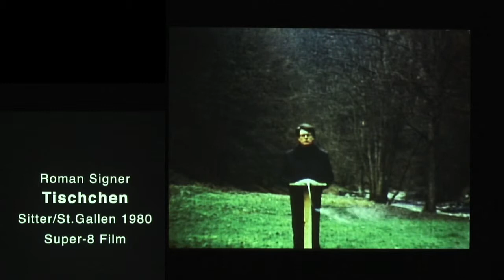Roman Signer "Film Installation" teaser#1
Since the beginning of Roman Signer´s artistic career, time has been an ever present theme in his work, not only as a concept but also as a material to be used in the creation of what he tends to call "events"; that is to say, sculptures which are transformed in and by time.
In Roman Signer´s work the artistic act takes on a predominantly experimental nature, which involves the appreciation of the notions of contingency, duration and unpredictability.

Desde el comienzo de la trayectoria artística de Roman Signer, el tiempo se ha configurado como un tema constante en su obra, no solo como concepto sino también como material susceptible de ser utilizado en la creación de lo que suele designar "eventos", es decir, esculturas que se constituyen en el tiempo o que son transformadas por él.
Por otra parte, en el trabajo de Roman Signer el acto artístico asume un carácter predominantemente experimental, lo que implica valorar las nociones de contingencia, duración e imprevisibilidad.

Roman Signer "Film Installation"
A site-specific installation at Abierto x Obras
Matadero Madrid. Paseo de la Chopera 14, Madrid 28045.
Del 10 de junio al 25 de julio / June 10th - July 25th 2010

Créditos
Imagen Joseba Moso